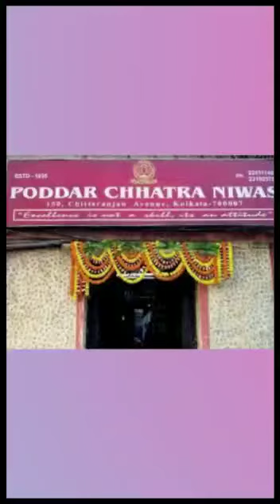PCN Diwali Meet 2020